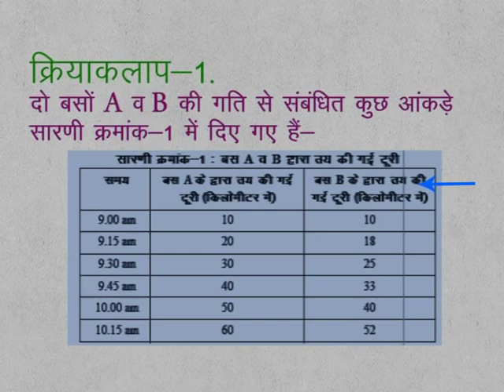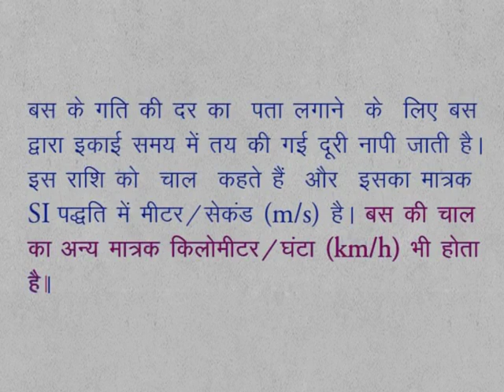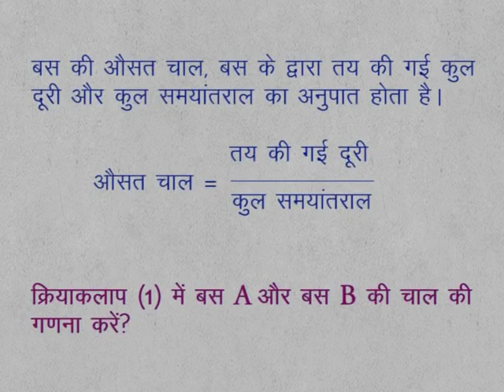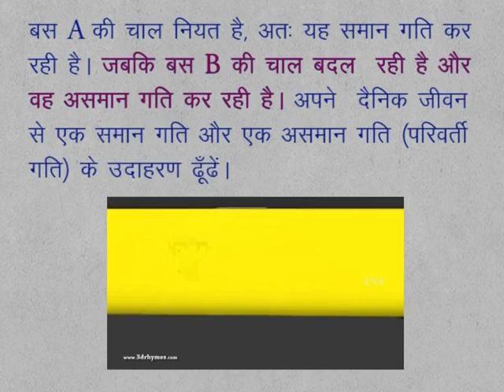CLASS 9th SCIENCE | CHAPTER 4 | MOTION | 4.1.1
CLASS 9th SCIENCE | CHAPTER 4 | MOTION | 4.1.1 | Speed And Velocity |